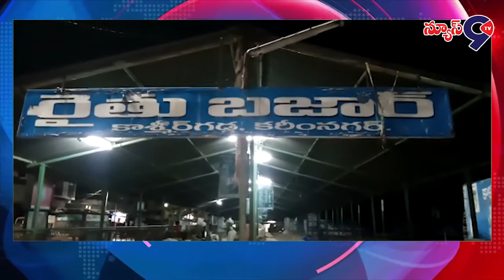6PM BACK TO BACK NEWS9tv#